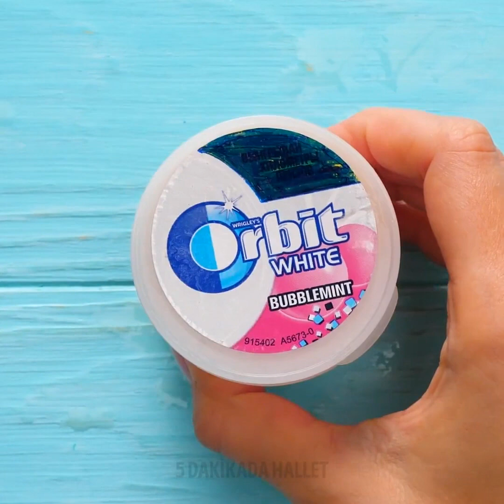HER KIZIN YAŞADIĞI PROBLEMLERİ ÇÖZMEK İÇİN 24 TÜYO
İnanılmaz güzellik ipuçları ve numaraları

Merhaba kızlar! Tırnak sanatı güzellik dünyasının sardı ve bu yüzden inanılmaz güzellik ipuçları ve numaraları ile dolu bir video ile karşınızdayız.
-Ojenizi çıkarırken elleriniz oje oluyorsa, bu işlemi yapmadan önce ellerinize hindistancevizi yağı sürmeyi deneyin.
-Tırnaklarınızı eşit boyamak ve güzel bir desen yaratmak için etraflarına bant yapıştırabilirsiniz.
-Bebek pudrası ile yapabileceğiniz ne kadar çok şey olduğunu sizlere gösteriyoruz. Bunu, saçlarınız için kuru şampuan olarak, rujunuzu matlaştırmak için veya fondöteninizi sürdükten sonra yüz purdası olarak kullanabilirsiniz.
-Fondöteninizin rengi tam doğru değilse, doğru tonu elde etmek için ruj kullanabilirsiniz.

Zaman bildirimleri:
0:07 Faydalı tırnak tüyoları
1:08 Tırnak pudrasının şahane kullanımları
2:56 Akıllı güzellik tüyoları
4:40 İnanılmaz göz kalemi tüyosu
6:01 Kendin yap pigmentli fondöten
7:45 Kendin yap saç tokası düzenleyicisi
8:58 İnanılmaz bir dikiş numarası